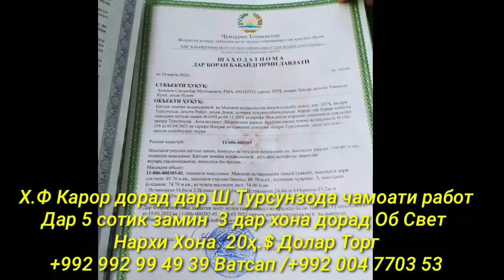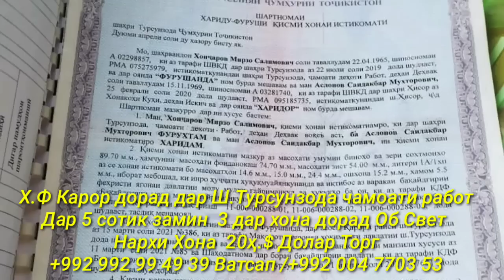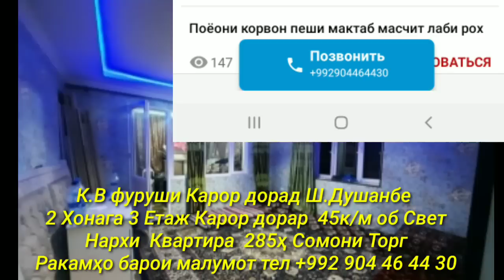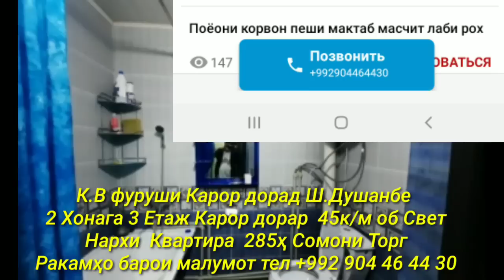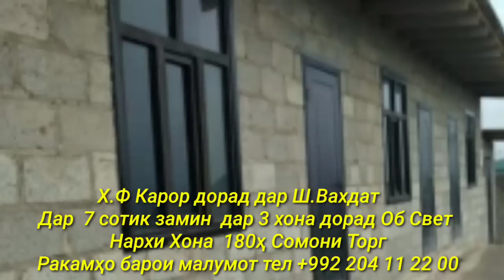Хонахои Фуруши!!! кредит аз 45 000 сомон (05.12.2022) аз Душанбе ва дигар Шахру Нохияхои Чумхури ТЧК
Сархатти рӯйдодҳои 5-уми декабри соли 2022
Сархатти рӯйдодҳои 4-уми декабри соли 2022
Озодӣ Онлайн